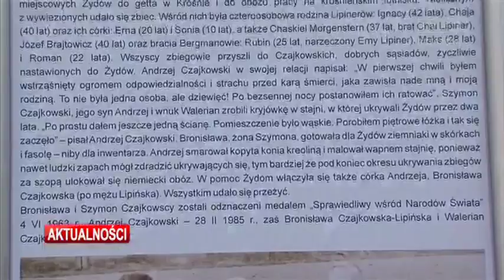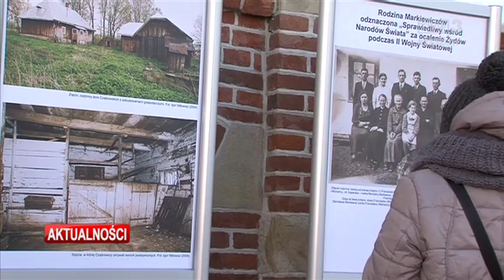Obchody Dni Pamięci o Ofiarach Holokaustu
W Krośnie rozpoczęły się obchody Międzynarodowych Dni Pamięci o Ofiarach Holokaustu na Podkarpaciu. Przez cały tydzień w 38 miastach i miejscowościach naszego regionu będą odbywać się spotkania z osobami, które przeżyły koszmar Holokaustu oraz ich rodzinami.